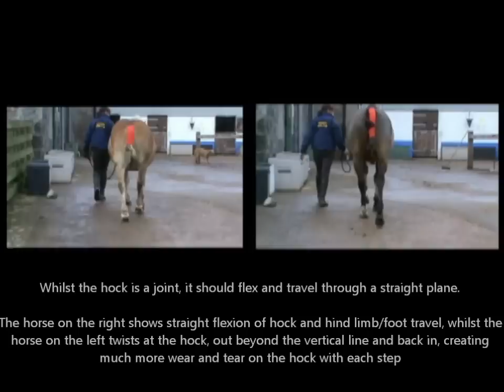Bone Spavin comparison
Aberdeen Riding Club bone spavin study. To view the whole article, please visit our